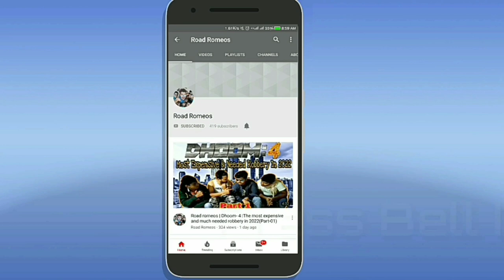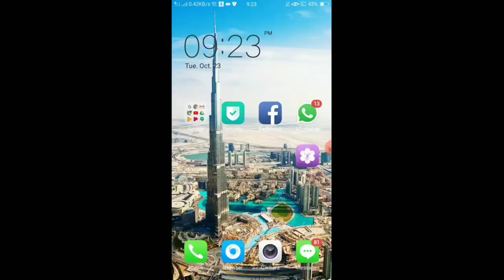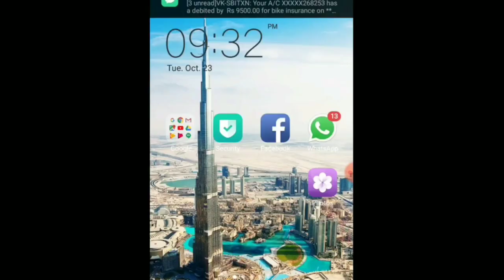Road Romeos | It's Salary Day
It's Salary Day

Hey guys
This is Road Romeo's
Here we are coming with our new comedy video..
Hope so you will enjoy it..

we are trying to show that bwhat is the condition of every employee when the salary day is coming..